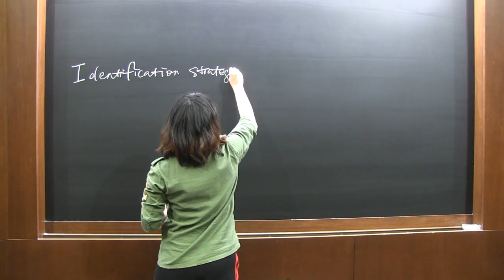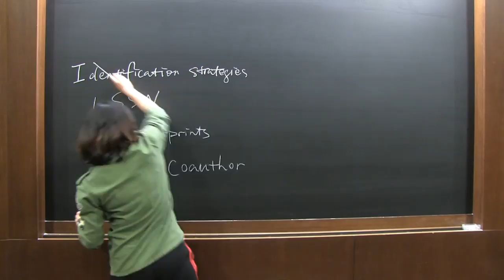eXperiMintZ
The UChicago Economics Skit Show 2017 presents
a Boyer, Sollaci, and Traina production

Written by Max Kellogg

Starring Max Kellogg as the Announcer
Qiao Qiao Wang as the Presenter
Kuan Chen as the Scientist
Min Park as the Lead Assistant
and James Traina as the Consumer

Audience:
Alex Sollaci
Mauricio Chikitani
Max Kellogg
Mikayel Sukiasyan
Negin Mousavi
Mariana Marques
Kuan Chen

Assistants:
Claire Ning Ding
Negin Mousavi

Directed by Max Kellogg and James Traina with support from the Logan Media Center

Edited by James Traina

Created using Audacity and OpenShot